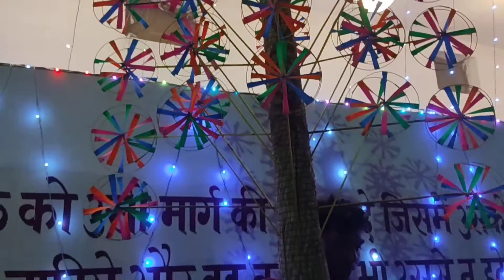Merry Christmas 2021 in Raigarh Vishwasgarh charch.